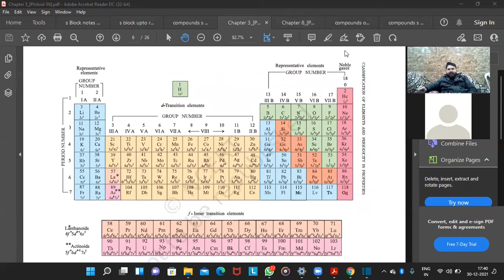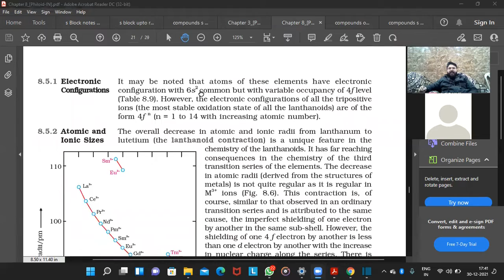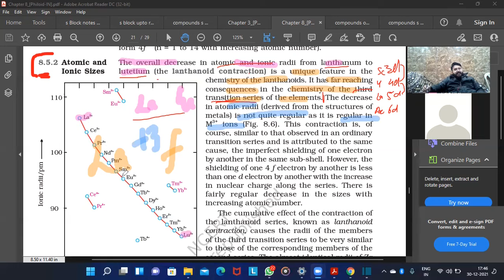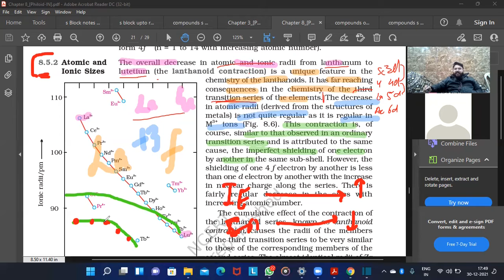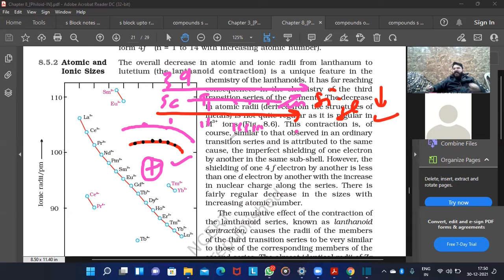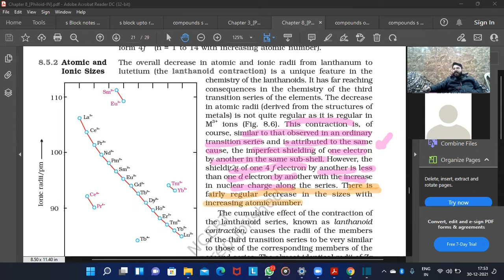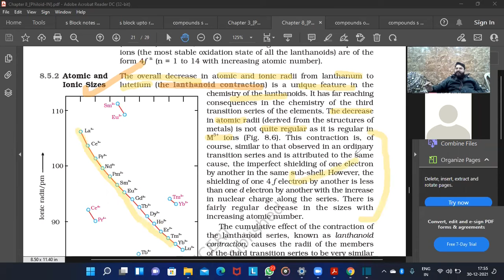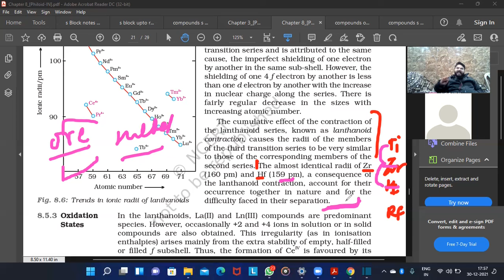d and f Block, 10, 'f - ATOMIC AND IONIC SIZES OF ACTINOIDS' 😵‍💫NCERT EXPALINED CBSE BOARDS 12TH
'd- and f- block elements' is a very hard chapter to understand and retain, so this video and upcoming more videos will be available for easy revision and last minute understanding of the topics...so try to watch the videos multiple times for getting good marks!
MCQs and SUBJECTIVE question classes will be uploaded very soon.

This is a recorded class of chapter 'd and f Block Elements' , class 12th, cbse 2021-22 syllabus for term-ii.
Uploaded for revision purpose for my regular students, so that the content will be available to them all the time, whenever they require!

Because, 'revision increases retention'

And now video available for every student of class xi & xii.

Sahil Chauhan
Royal Institute
Narela, Delhi

Message me directly on instagram for class xi & xii classes for physics, chemistry, mathematics and biology.